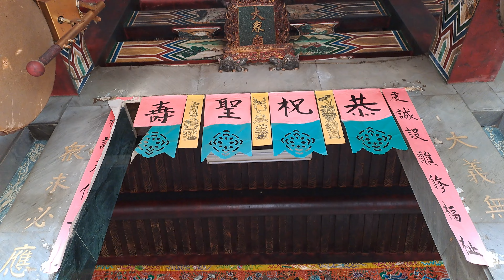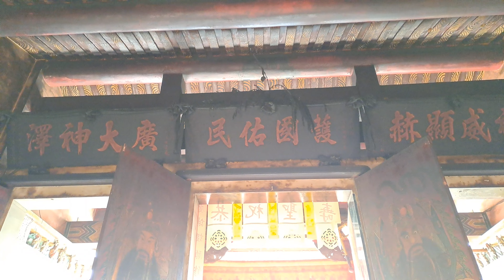【4K拍攝】台南-安平區~【安平貴雅山大眾廟】-主祀【夔府千歲】-【寺廟巡禮~304】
大眾廟為安平四大公廟之一
【地址】台南市安平區運河路52巷2號
【安平四大公廟】~安平開台天后宮、安平觀音亭、安平城隍廟、安平貴雅山大眾廟。